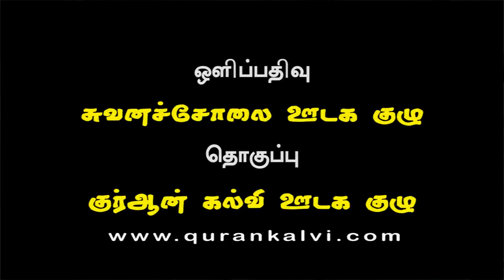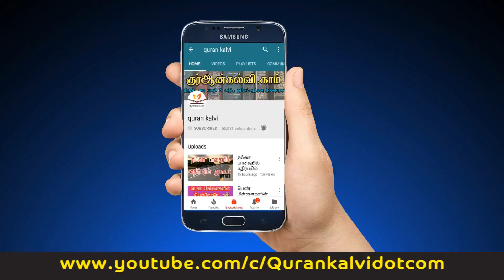தஸ்கியா ஒரு விரிவான அலசல்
சிறப்பு தர்பியா வகுப்பு
வழங்கியவர்: மவ்லவி அன்ஸார் ஹுஸைன் ஃபிர்தவ்ஸி, அழைப்பாளர், ரிஸாலா அழைப்பு மையம், ஜுபைல்- சவூதி அரேபியா
எஸ்.கே.எஸ் கேம்ப பள்ளி வளாகம், ஜுபைல்-2